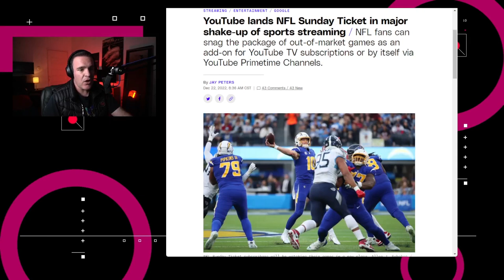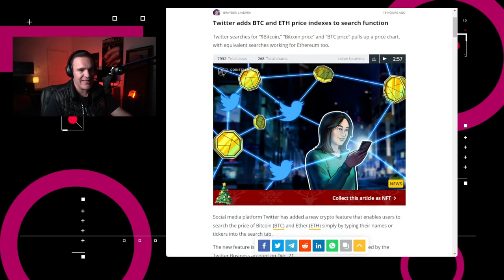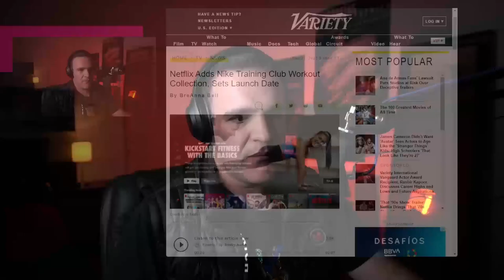Haz ejercicio con Netflix - NTX 277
Haz ejercicio con Netflix, Twitter renueva los Cashtags y llega DaVinci Resolve al iPad

Noticias:

00:15  Se confirmó y Google y la NFL anunciaron que YouTube ofrecerá la suscripción de NFL Sunday Ticket para los juegos de la NFL fuera del mercado, a partir de la temporada del 2023.

00:42 ¡Buenas noticias para los postproductores! DaVinci Resolve ya está disponible para iPadOS en la App Store

01:08 Fuentes de Reuters dicen que TikTok ofreció nuevas condiciones al gobierno de Estados Unidos en un intento para aliviar las preocupaciones de seguridad.

01:40 Los Cashtags ahora pueden enlazarse a criptomonedas como Bitcoin y Ether.

01:57 Netflix incorporará entrenamientos del Nike Training Club a su servicio de streaming a partir del 30 de diciembre

02:32 Análisis: Netflix es parte de tu vida